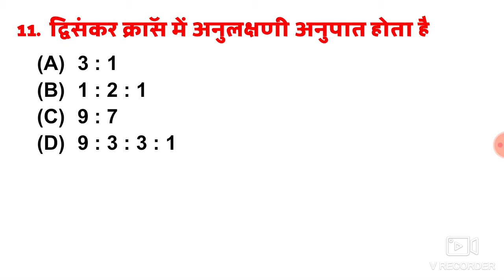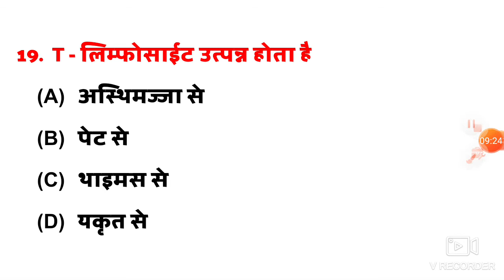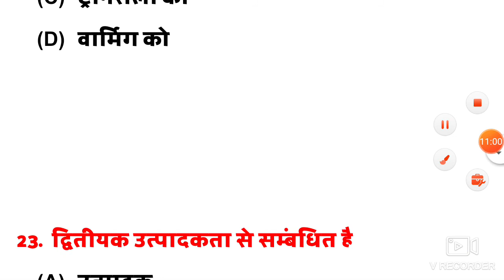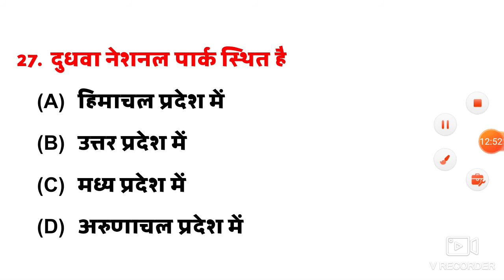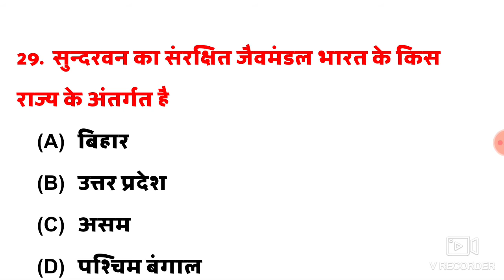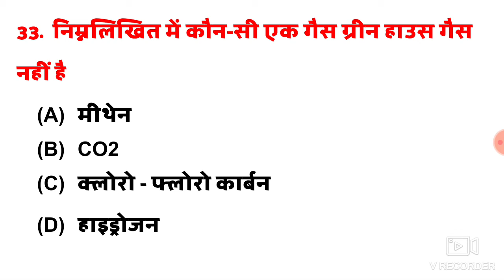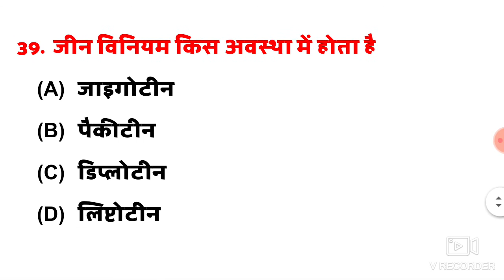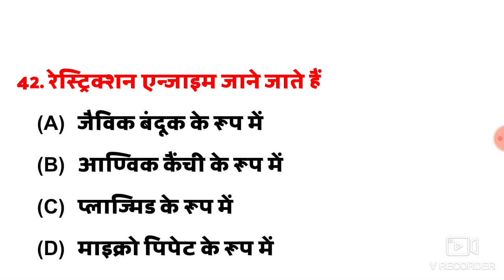इंटरमीडिएट (10+2) जीव विज्ञान (BIOLOGY)बोर्ड 2021 परीक्षा के लिए SET 2 V.V.I OBJECTIVES QUESTION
link

link